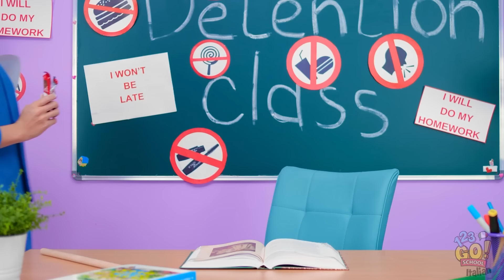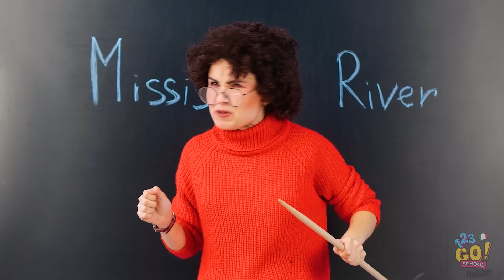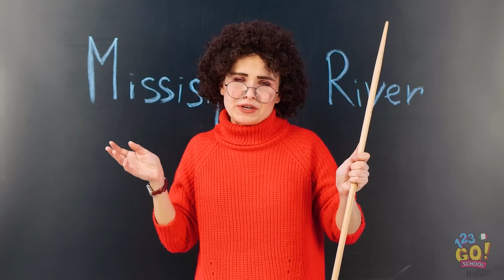100+ MAKEUP TUTORIAL PER RAGAZZE || Effetti Speciali E Scherzi Col Makeup su 123 GO! SCHOOL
Quale makeup ti è piaciuto di più?
Ragazze, guardate il nostro fantastico makeup tutorial e condividete il video con le vostre amiche!